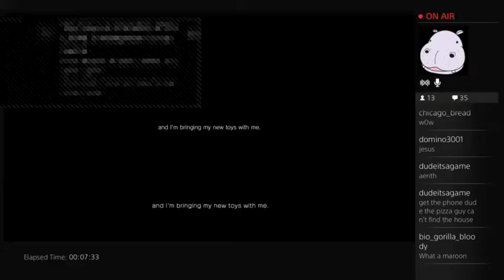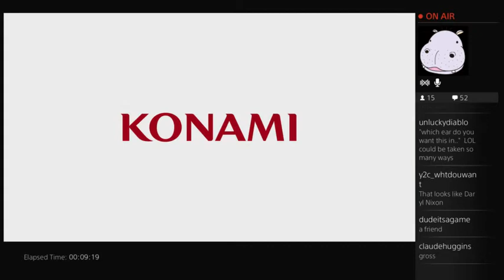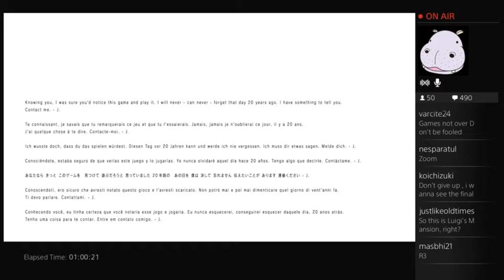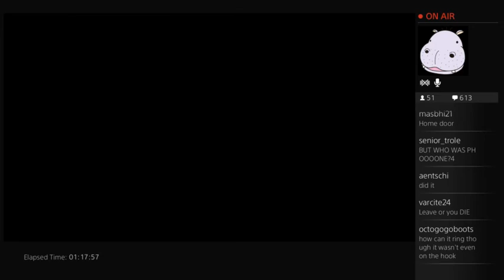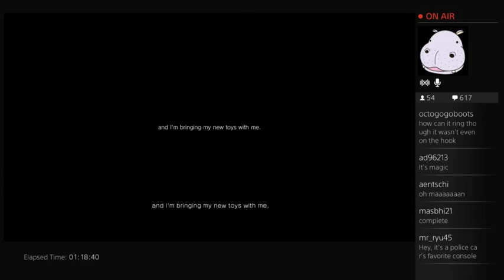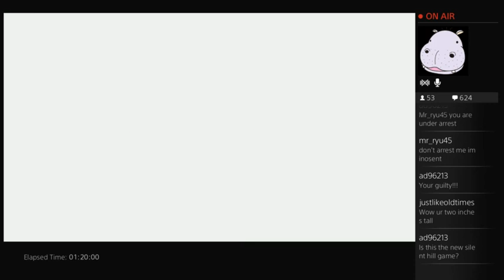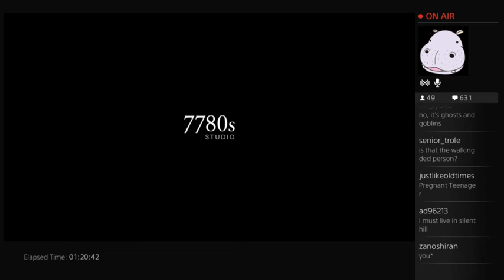Huggins' GF Plays: PT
Kittymilkbox, aka Weedlord420, aka beechmushroom, plays PT. I needed to beat the game at the beginning so that she could play, so skip ahead to about 9:30.